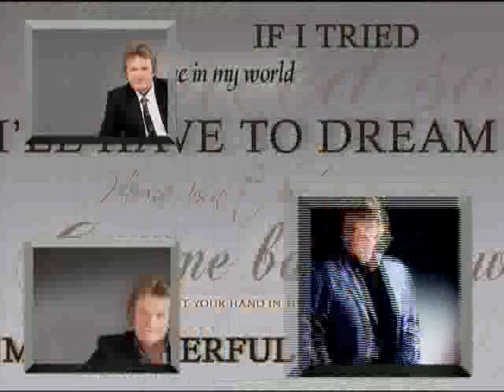alan garrity 30 sec ad.mp4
TV spot for Alan Garrity's new album, My Wonderful Friends